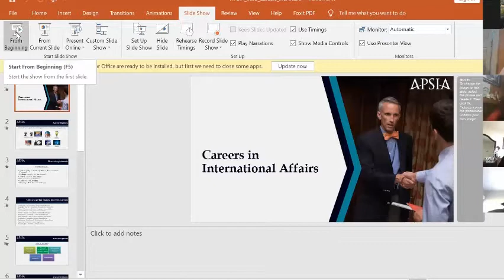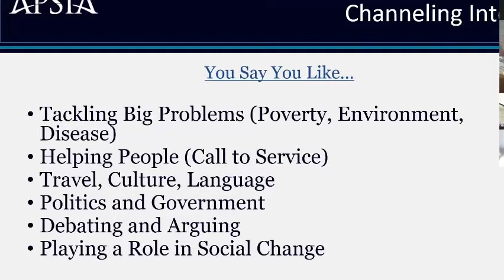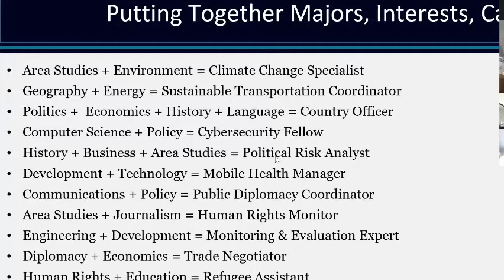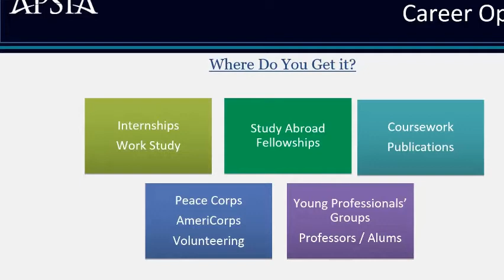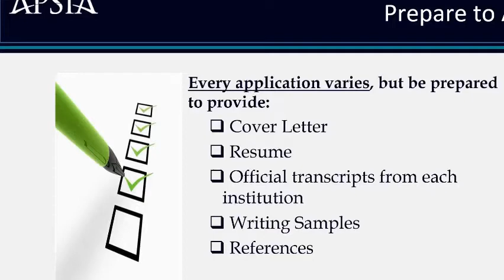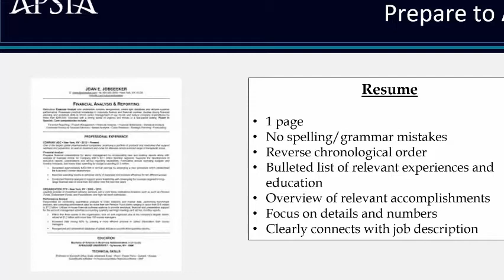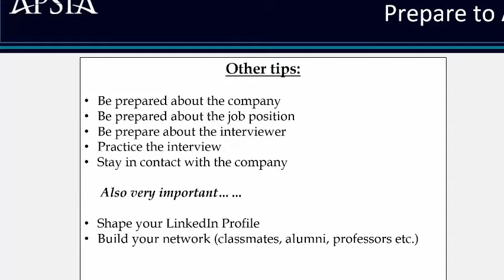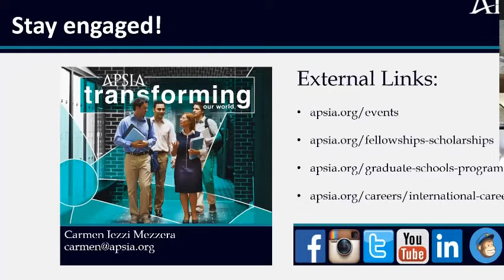Careers in International Affairs - APSIA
The Department of Political Science welcomed Carmen Iezzi Mezzera, executive director of the Association of Professional Schools of International Affairs, to speak to students about the field of international affairs, focusing on:
- Global caterer options
- Putting together majors, interests, and careers
- How to be competitive - even during a pandemic
- Preparing a competitive application
- & students' questions and answers